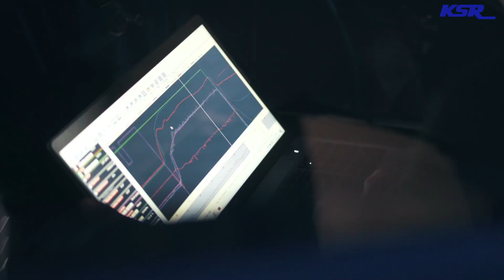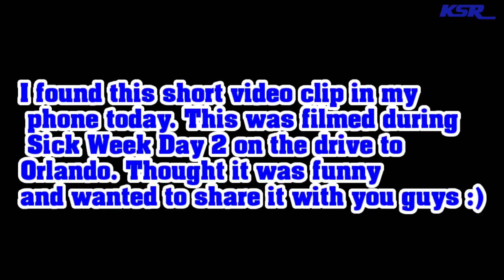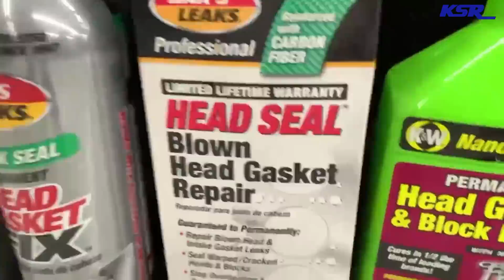Are they Any Good?? SoccerMom's Heads and Block are Back from the Machine Shop!!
How did our block and heads fare at the machine shop?? Watch and find out!!

Build Inquiries, dyno tuning scheduling, or to purchase any of the parts that we use/recommend on any of our projects, fill out the “Work Request” form